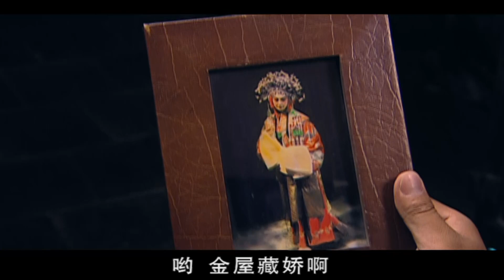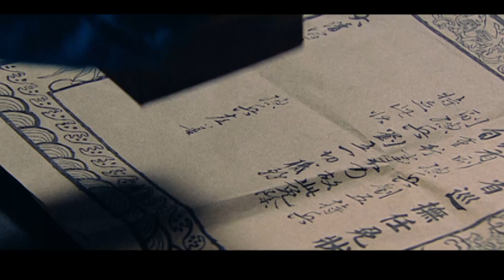【电视剧全集】关中枪声 04丨少年手刃杀父仇人后成龙头，夺取枪械局围攻满城 （李亚鹏、海陆）好剧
该剧以陕西新军将领刘五在辛亥革命前后的经历和命运为线索，通过他的人生奋斗与爱恨情仇，讲述了陕西举义这一重大历史事件的始末，着力展示了共和革命过程中关中的风云变幻及陕西军政界要人之间的勾心斗角。